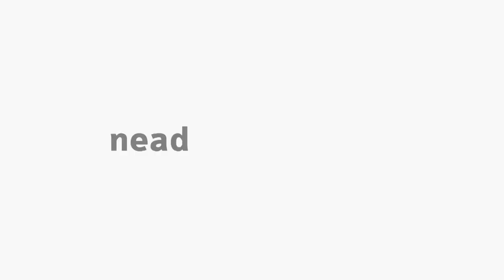[BIO] Problematizando as Concepções de Meio Ambiente e Educação Ambiental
Tema Educação Ambiental - Problematizando as Concepções de Meio Ambiente e Educação Ambiental l  na disciplina Educação Ambiental com as professoras Patricia Giloni e Adriana Kataoka para o curso de Ciências Biológicas.